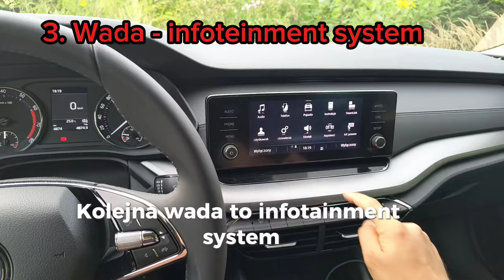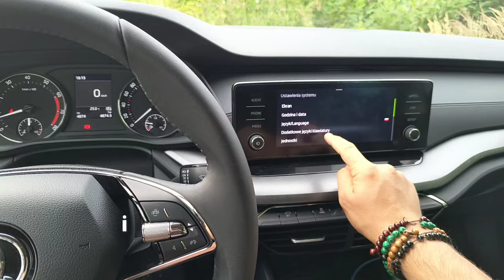Skoda Octavia IV 1.5 TSI Hatchback, 5 Wad i 5 zalet.# skoda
Cześć Wam😃
🚘 Zapraszam na kolejny vlog- odcineczek o mechanice samochodej.
Mam parę fajnych usług i produktów motoryzacyjnych które mogę Wam polecić:

✅Najbardziej uniwersalna walizka narzędziowa z Neo Tools, którą wożę zawsze ze sobą, z 10% rabatem na hasło: kalwat

✅ Polski porządny Separator oleju (Oil Catch Tank) z duraluminium o którym nagrałem odcinek (rabat na hasło "Kalwat"):

✅ Przewody do instalacji Separatora oleju wykonane z giętkiego kauczu silikonowego, odporne na ciężkie warunki:

✅Rabat 10% na usługę czyszczenia DPF w Eco-Dpf.eu w Warszawie na ul. Puławskiej 498 na hasło ,,Sprawdźżemiauto".

✅ Urządzenie DPF Control dla grupy VAG ( do końca października 2024 jest 10% rabatu na hasło ,,kalwat":

✅Osłona silnika do Forda Focusa Mk 2 (taka od Volvo bo fabryczna nie istnieje):